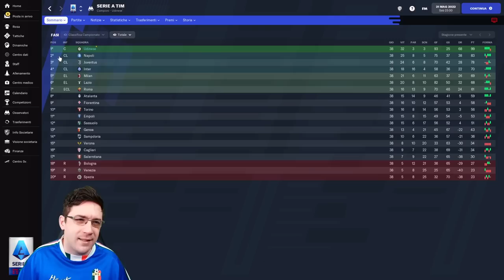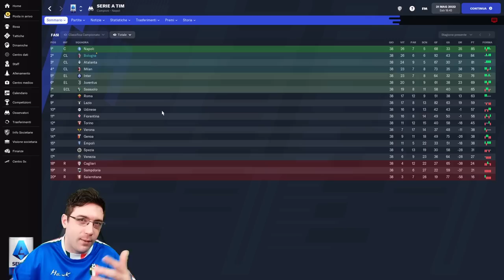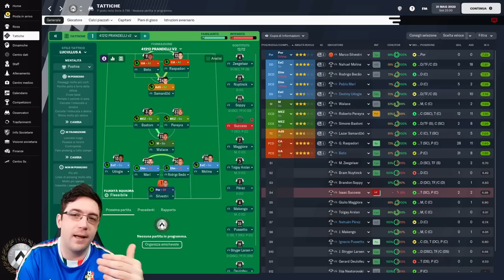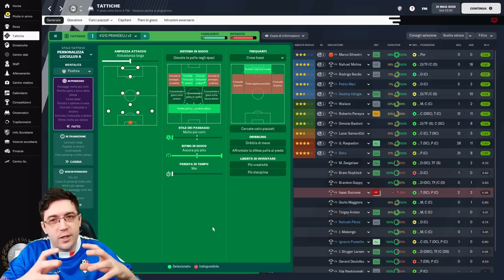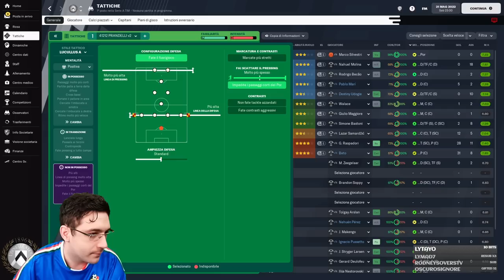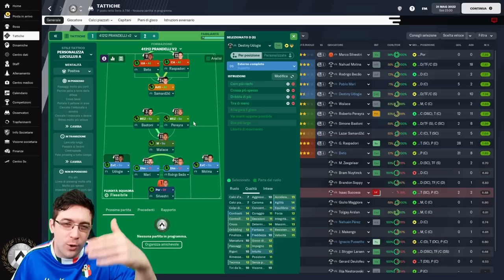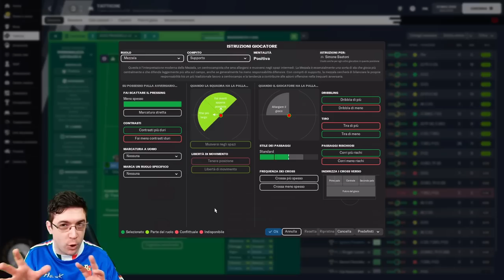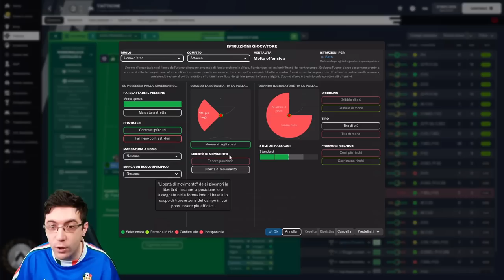GUIDA AL 442 A ROMBO di CESARE PRANDELLI | BEST 4-1-2-1-2 TACTIC ITALIA FM22 Football Manager 2022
In questa guida realizzo il modulo di Cesare Prandelli, all'epoca CT della Nazionale Italiana di Calcio che sfoggiava il centrocampo a rombo rotante.

0:00 - Introduzione
0:40 - Valutazione dei risultati ottenuti in 3 save diversi
2:39 - Mercato fatto
3:12 - Presentazione del modulo
8:12 - Istruzioni alla squadra
14:13 - Istruzioni per i singoli ruoli
20:39 - Clip con le tipiche azioni della tattica